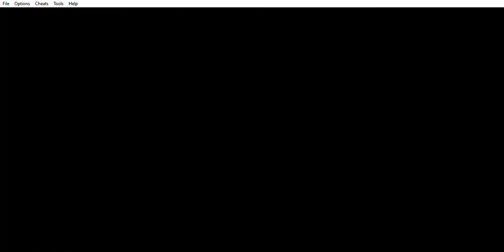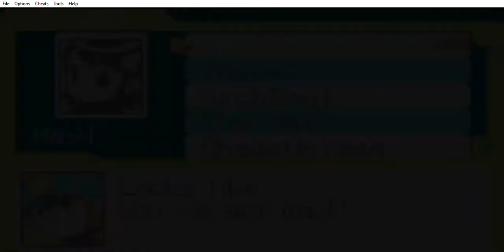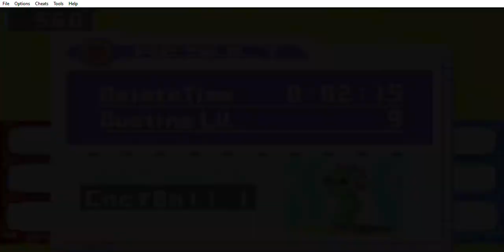MegaMan Battle Network 5 Team ProtoMan (Part 36: Finding Gow)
With the clue at hand, Lan go to the designated location which is inside the drill comp where they fight MagnetMan. After locating the exact point of the Vision Burst, Mega open the door and what inside is the Vision Burst of old Oran Area. Lan then scouting the area before hearing Gow's bark and it turns out that Nebula agents were already here. They want to taking Gow and of course Mega kick their butt and try to take Gow. Gow, on the other hand, is scared and ran away. After tracking it, it was already too late since BlizzardMan already took Gow. Mega was surprise because he was supposed to be deleted during the liberation mission. Blizzard said that Darkloids can continue revived as long as there is darkness. After Blizzard getting away, Lan getting a call from Sci Lab employee saying that Sci Lab has been attacked by Nebula. Rushed there, Lan help Proto defending the place. After the fight, Chaud asking Lan to find a place as Mission Control  because Sci Lab has been breached. Lan then asked Higsby to find a space and Higsby only help if Lan help him in return.